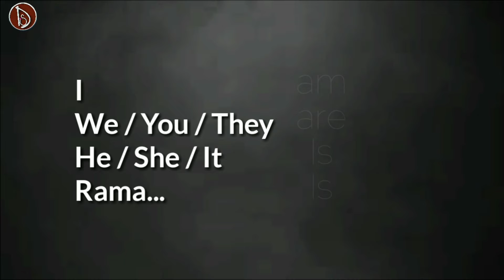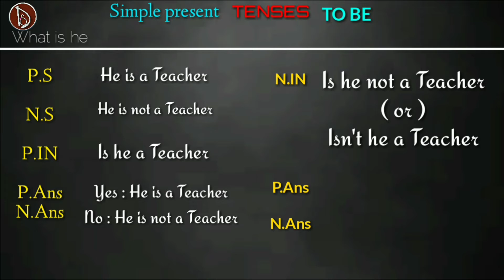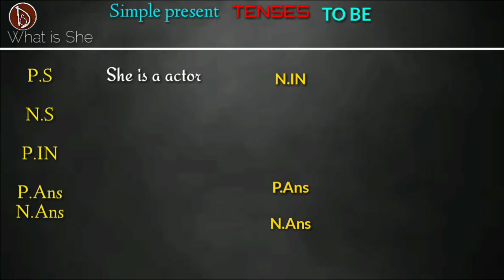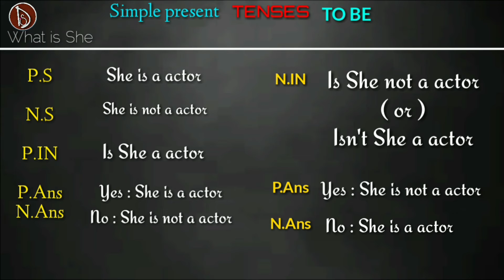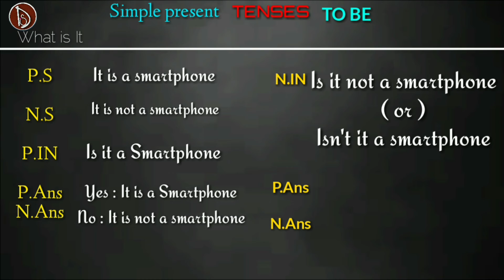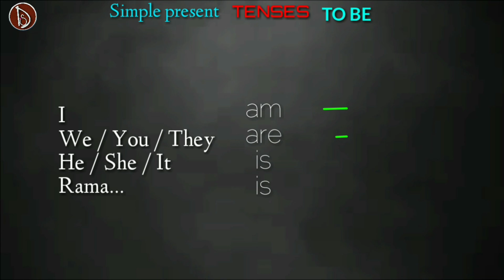BASIC ENGLISH GRAMMAR TO BE FORMS PART-3 | SIMPLE PRESENT TENSES | LEARN TO BE FORMS | DESIGN STUDY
HI GUYS  I AM NANI
I AM CREATING ALL SUBJECTS VIDEO AND
SOCIAL NEW VIDEOS AND SAME APPLICATION TUTORIALS
ALSO PHOTO EDIT & VIDEO EDIT TUTORIALS I AM DOING

GUYS SUPPORT ME I DO MY BEST PERFORMANCE